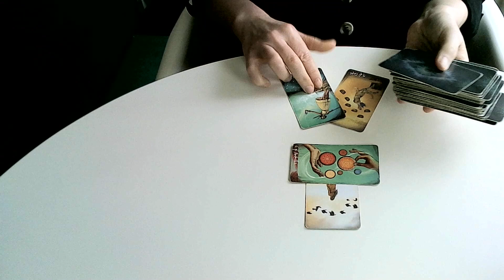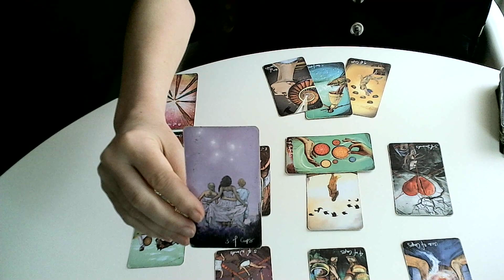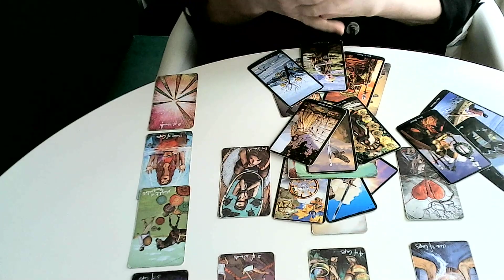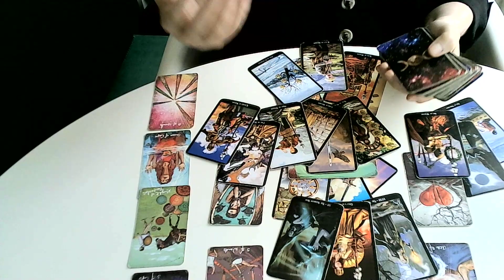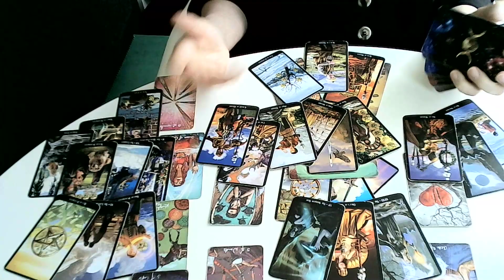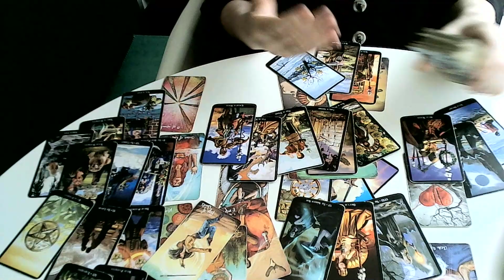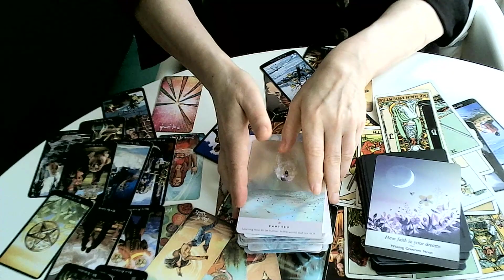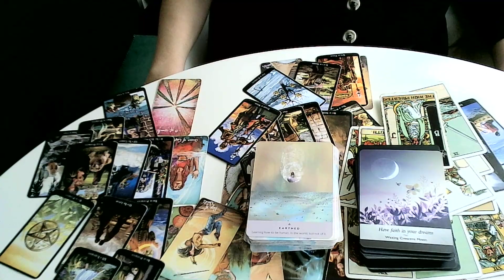Výklad tarotových karet ♊ BLIZENCI BREZEN♊💖 MEJ VIRU VE SVE SNY💖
Moji milí,
přeji Vám krasny mesic, doufam, ze vas tento vyklad pomuze.
Můžete mít písemný výklad,výklad pres Skype💖,Whatsapp, nebo video výklad.
Platba je bankovní prevod do Ceské sporitelny, UK Halifax, nebo Paypal.
Video výklad 30-35 minut 380Kc.💖nebo 50-55minut 460Kc.
s láskou
Monika

beran ♈
byk ♉
blizenci ♊
rak♋
lev♌
panna♍
vahy♎
stir♏
strelec♐
kozoroh♑
vodnar♒
ryby♓